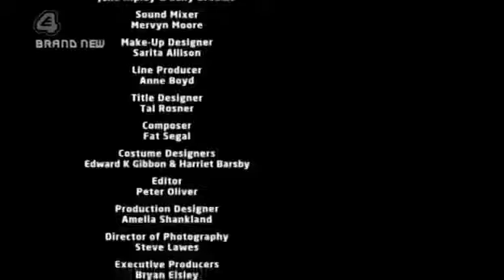(( SkinsPL )) S1E03 ) = [Jal] Sezon pierwszy, odcinek trzeci _ napisy PL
Trzeci odcinek Pierwszego sezonu
YYYYY Czytaj więcej YYYYY

Bardzo fajny odcinek :)

Jal:
Utalentowana , żyjąca w muzycznej rodzinie gdzie ojciec jest głową rodziny a matka nie żyje .